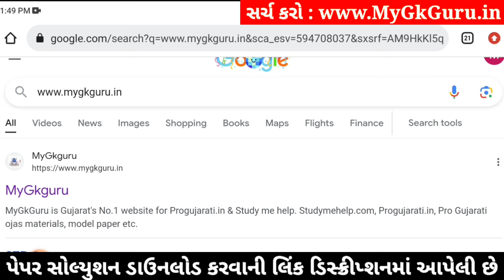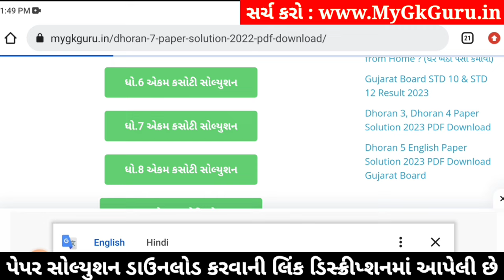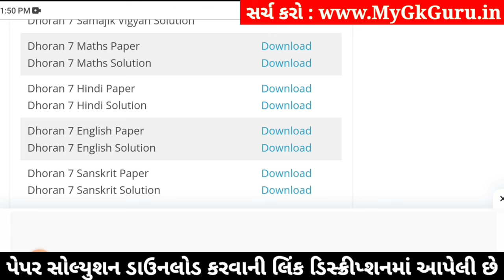std 7 maths ekam kasoti 6/1/24, dhoran 7 ganit ekam kasoti 6/1/24, std 7 maths paper solution 2024